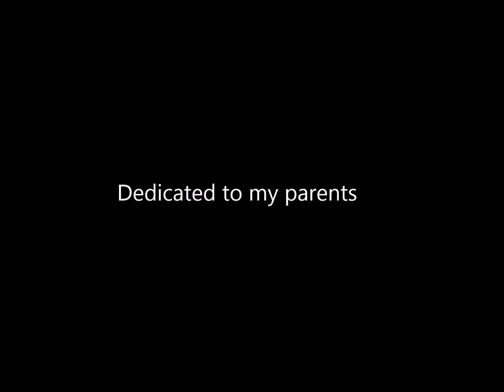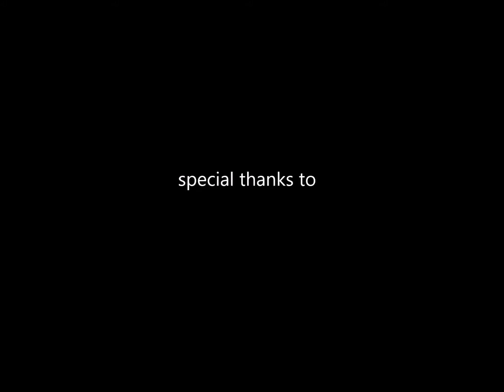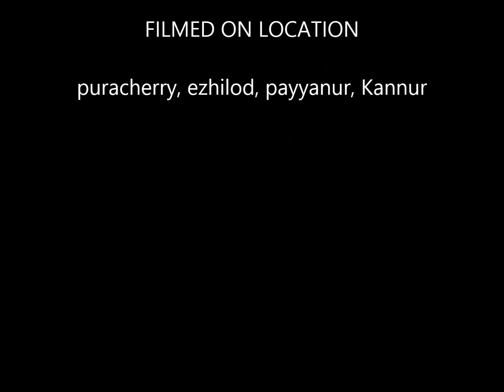Vanishing illas of malabar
Illams of malabar, kannur, kerala.
Traditional life.
Tharavads/Illams